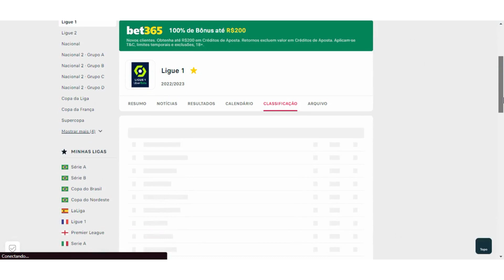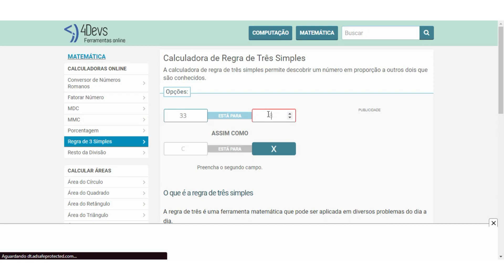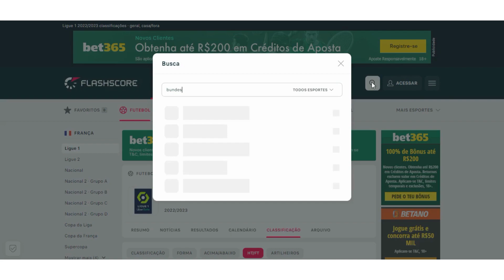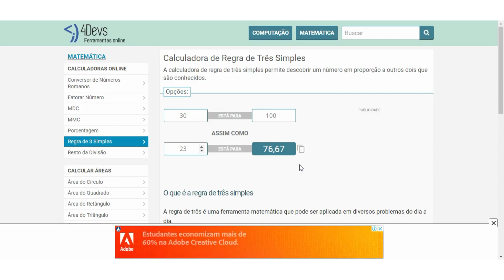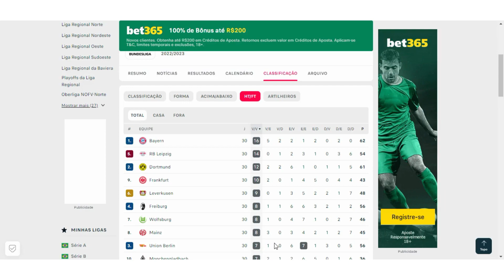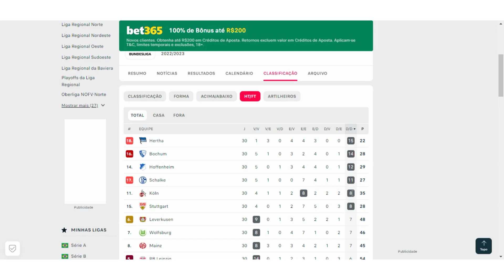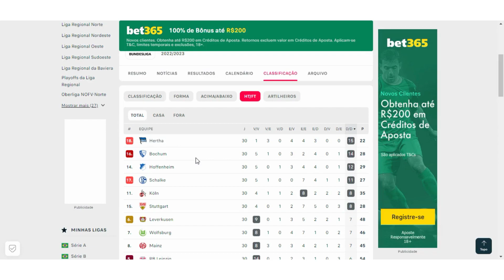HT com o Flashscore!! Como apostar em vitória no primeiro tempo!?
Descubra como utilizar o Flashscore para aprimorar suas apostas esportivas no primeiro tempo.

Neste vídeo, compartilharemos estratégias eficazes e dicas valiosas para apostar com mais segurança e aumentar suas chances de sucesso.

Aprenda a analisar estatísticas, identificar tendências e fazer apostas informadas. Assista agora e dê um impulso à sua estratégia de apostas esportivas!